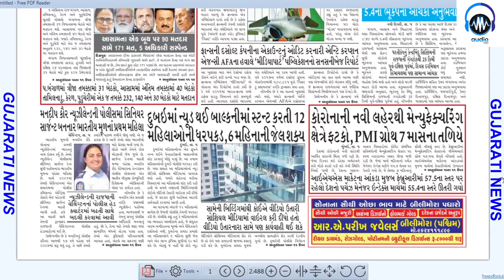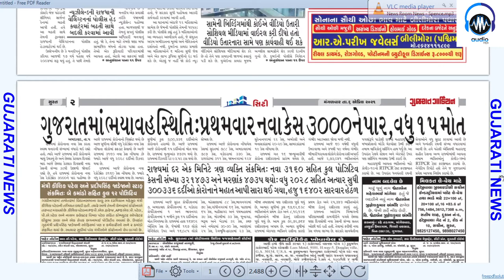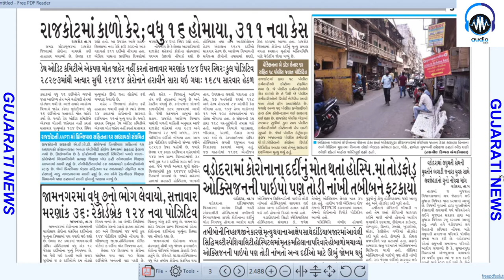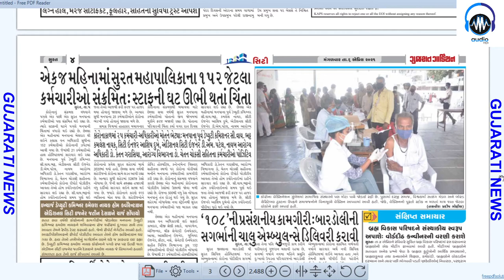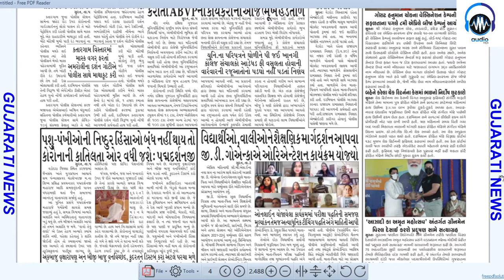GUARDIAN NEWS PAPER 06-APR-2021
06-APR-2021 NEWS PAPER GUARDIAN GUJARATI NEWS
GUJARATI GUARDIAN NEWS